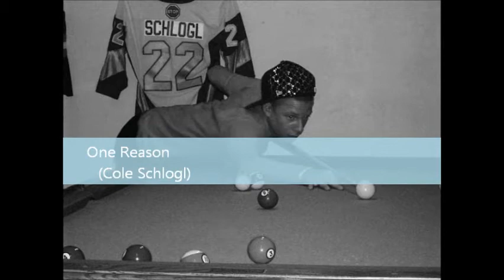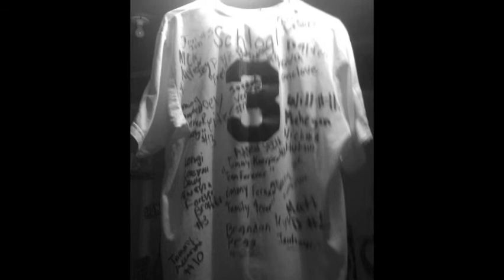Goose and K-Flake - One Reason (Cole Schlogl) Video.mp4.wmv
This is for you Cole. Its been a rough year for everyone, but we're able to have hope because we all know you are out there watching over us. Love you bro. Stay goofy.  --R.I.P. CRS--

Beat by EaProductions20